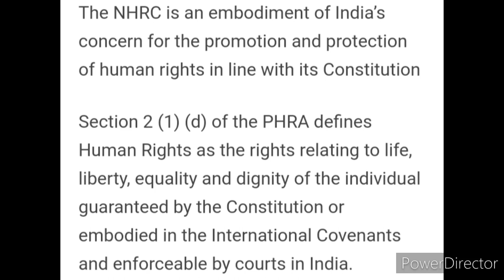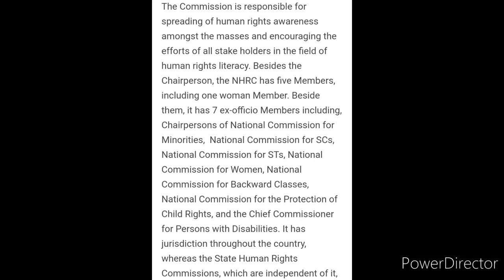🏆Online BigQuiz Competition 2022 Free🔥🆓Win Attractive Prizes Worth 50,000/-🤑 Online Competition 2022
3 Best A4 size Drawing books set in affordable amount